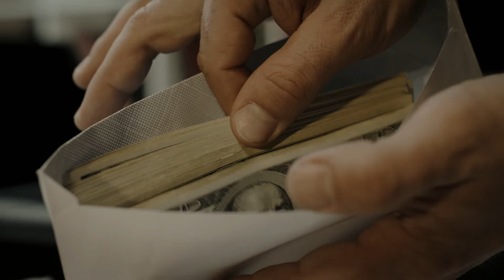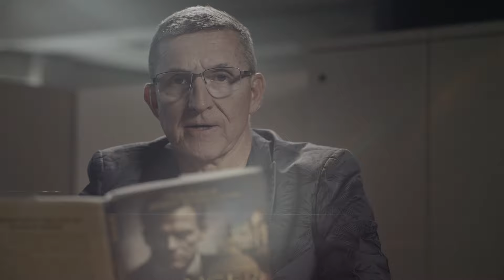'Danger Close' by Patrick Byrne | Book Trailer | Foreword by General Michael T. Flynn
Former Overstock.com CEO Patrick Byrne Unveils Explosive Tell-All Book “Danger Close: Domestic Extremist Threat #1 Comes Clean” Foreword by General Michael T. Flynn.

In his explosive memoir, Patrick Byrne, former CEO of Overstock.com, presents a harrowing account of his involvement in a maze of corruption and deception at the top tiers of the U.S. government.

Published by Defiance Press, “Danger Close: Domestic Extremist Threat #1 Comes Clean” offers readers an extraordinary glimpse behind the veil of power, laying bare startling truths poised to redefine public knowledge of governmental operations.

Byrne affirms, “This book is a candid narrative of my personal experiences and the disturbing realities I discovered. My aim in telling my story is to highlight the insidious elements at play and to spark a critical dialogue on the necessity of accountability and openness in our governance.”